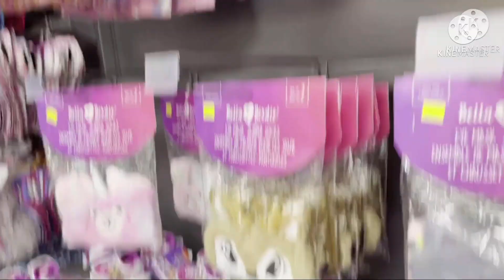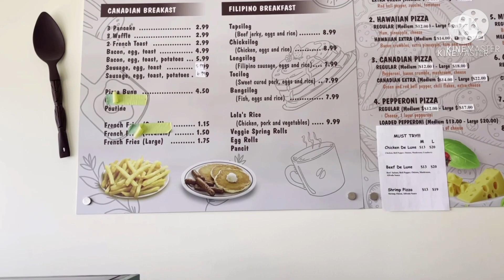Canada life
For the box